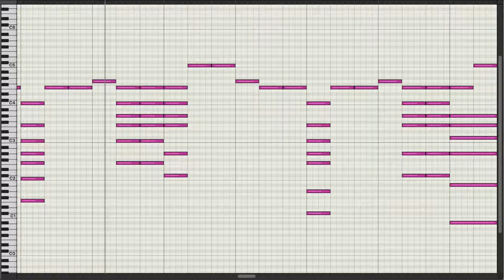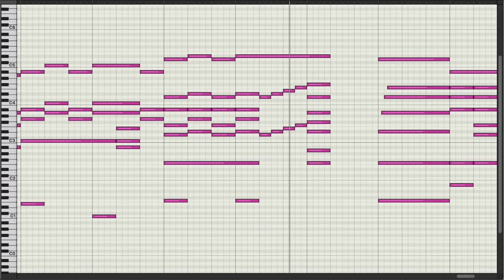My Favorite Things - The Sound of Music [Piano/MIDI]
"My Favorite Things" from the musical "The Sound of Music"
(Piano Arr.)